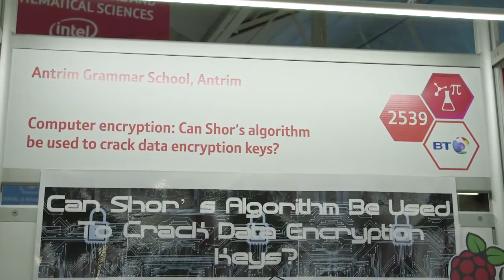Antrim Grammar 2539